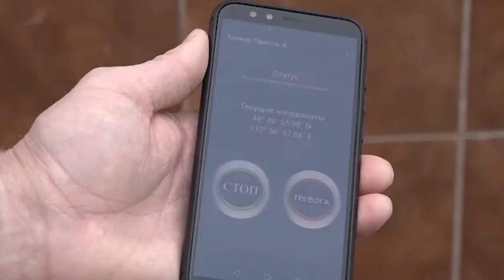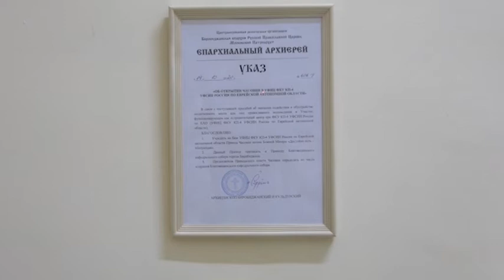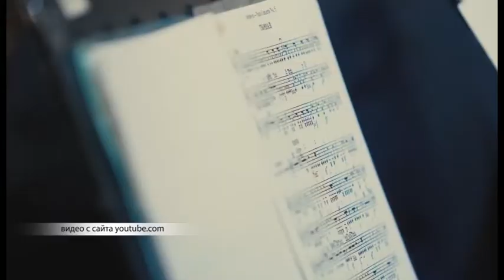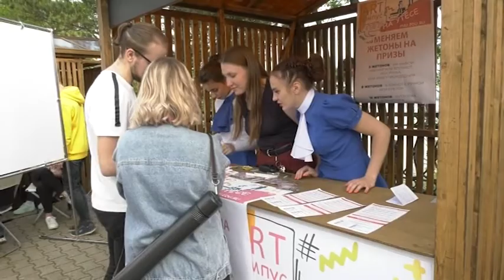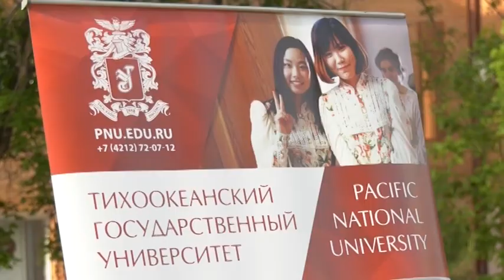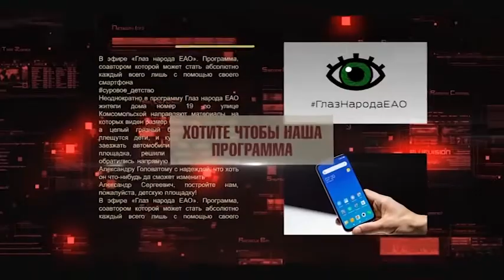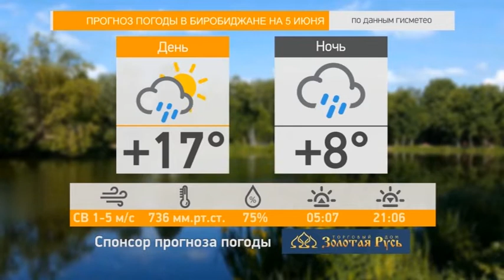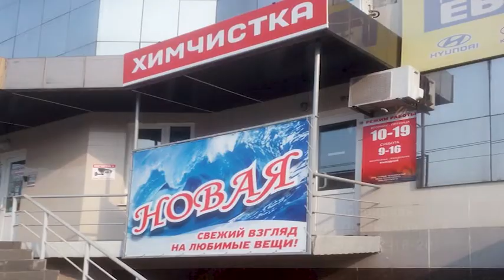Новости 21. События в Биробиджане и ЕАО (04.06.21)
Смотрите в выпуске:

- Развитие бизнеса и строительство жилья. Министр России по развитию Дальнего Востока и Арктики Алексей Чекунков рассказал о мерах развития Дальнего Востока на Петербургском международном экономическом форуме;

- На усиленный режим работы перейдут правоохранительные органы. Вопросы обеспечения антитеррористической безопасности во время празднования Дня России обсудили в мэрии Биробиджана;

- Распорядок дня, трудовая дисциплина, свободное от работы время. В ЕАО намерены расширить сеть участков для привлечения к труду осужденных к принудительным работам;

- Еврейская делегация на Дельфийских играх прошла серьёзную аттестацию на профессионализм в сфере искусства. О выступлении артистов из ЕАО говорили на Авторадио с хормейстером Ириной Натаповой.